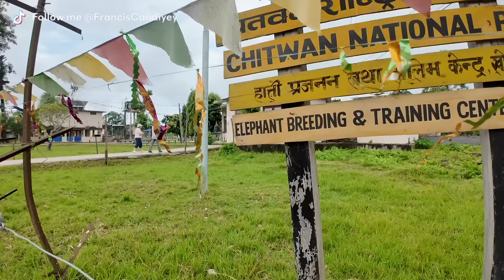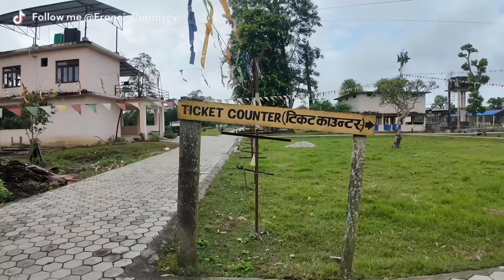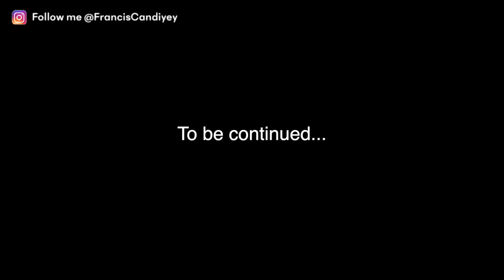SAFARI IN CHITWAN NEPAL! WILD ELEPHANT ATTACKED 🇳🇵